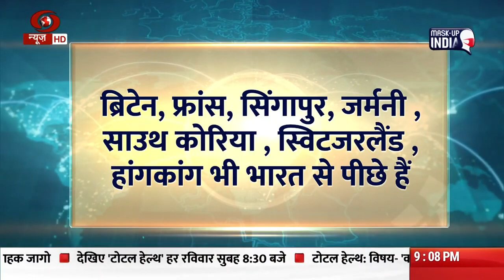Start Up India Mission completes 5 glorious years